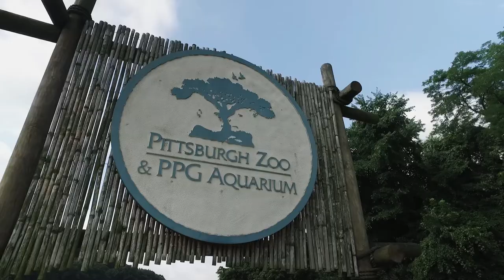Thank you, Pittsburgh! - Craig Davis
VisitPITTSBURGH is proud to help attract conventions, trade shows and sports events to the Pittsburgh region, to drive leisure tourism and to promote Pittsburgh to the world.  But it takes the efforts of other businesses, organizations, elected officials and our residents to make this successful.

Thank you, Pittsburgh, for making our visitors feel so welcomed and for making our city special.